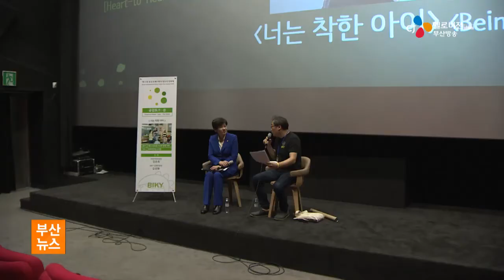BIKY 너는 착한 아이 공감토크 문 진행 (16. 07. 22)